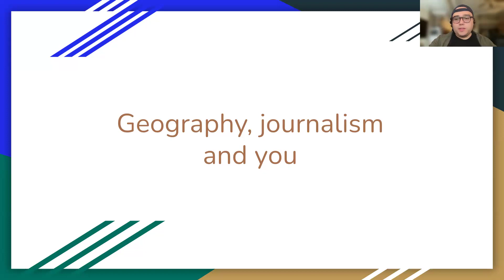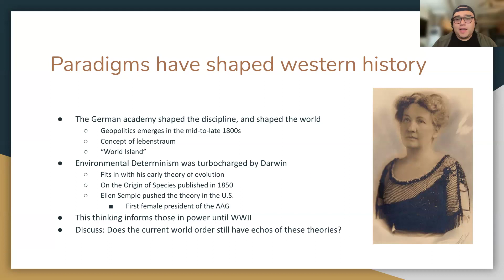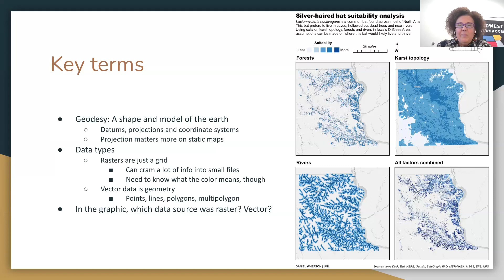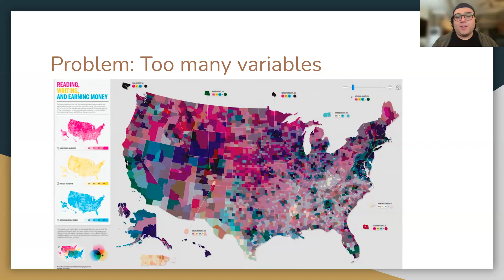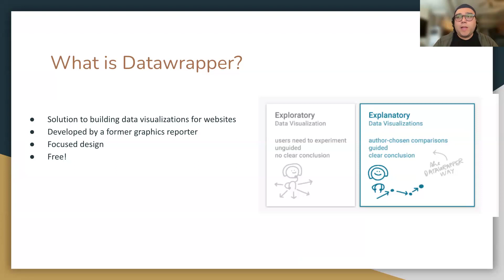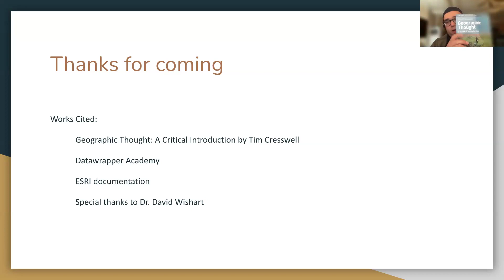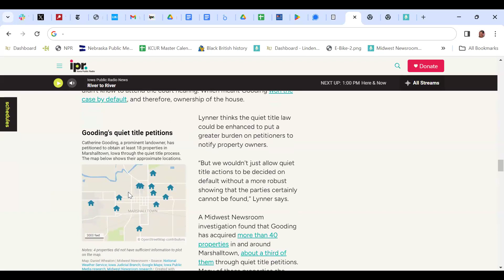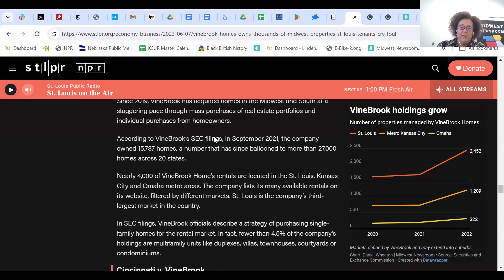Data visualization: Maps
With Daniel Wheaton